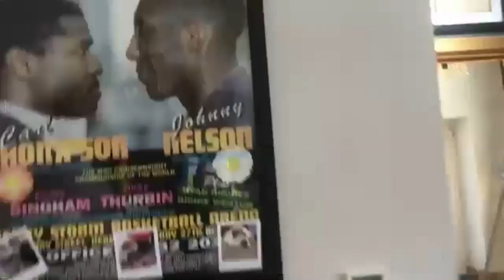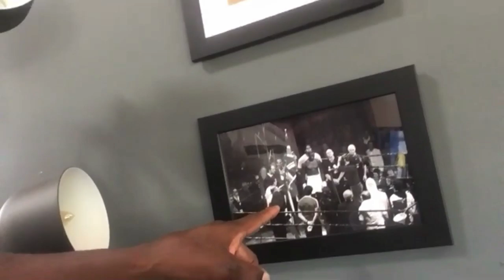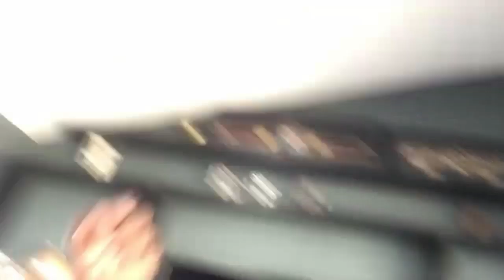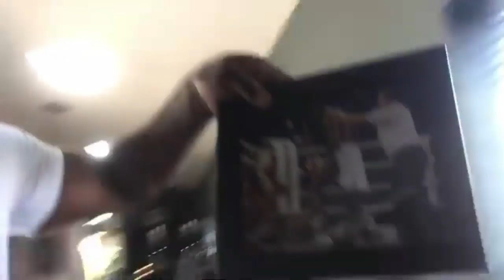HILARIOUS! BOXING CRIBS WITH FORMER CRUISERWEIGHT WORLD CHAMPION & SKY SPORTS PUNDIT JOHNNY NELSON !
Interview by: Pro Beez

Follow the crew :
Pro Beez (Instagram: pro_beez  , twitter : @peptalkboy )
Shaz 'The Boxing Nut' (Instagram : shaz_smac  twitter: @Shaz_SMAC)